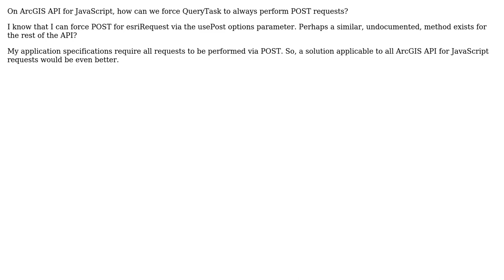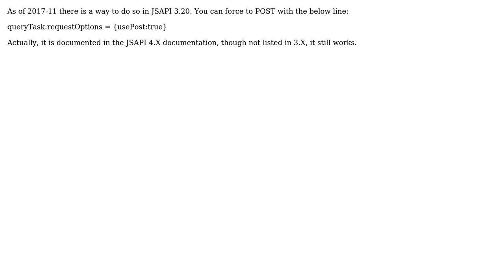GIS: How to force QueryTask to always POST requests? (2 Solutions!!)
GIS: How to force QueryTask to always POST requests?

With thanks & praise to God, and with thanks to the many people who have made this project possible! | Content (except music & images) licensed under CC BY-SA | Music | Images & others | With thanks to user terence ng user PolyGeo user john gravois user C. David Gibson and the Stack Exchange Network Trademarks are property of their respective owners. You are responsible for your own actions.